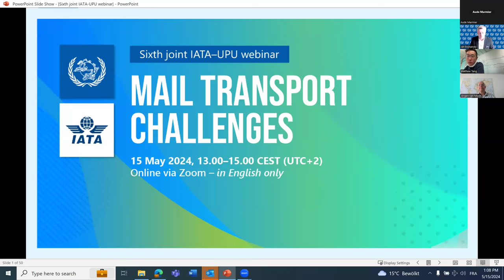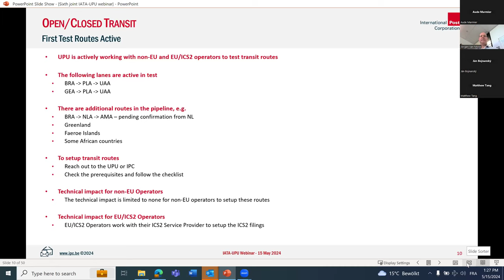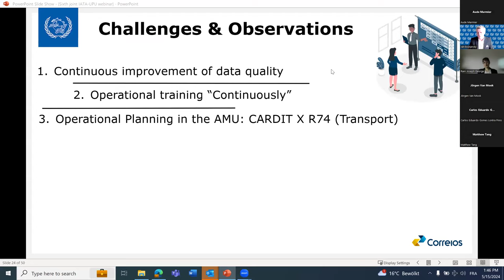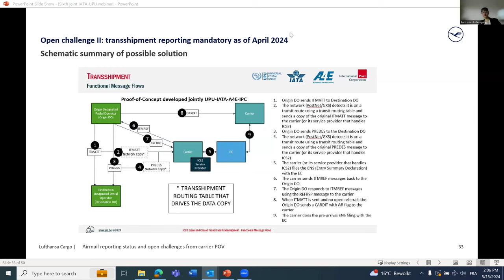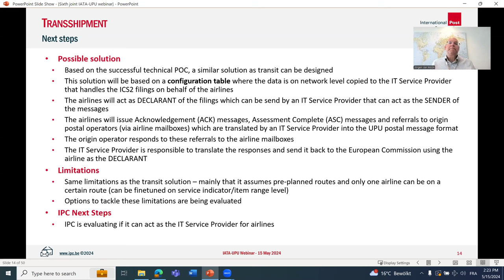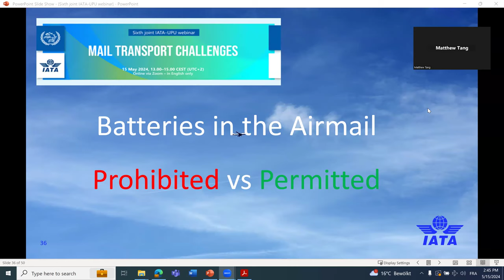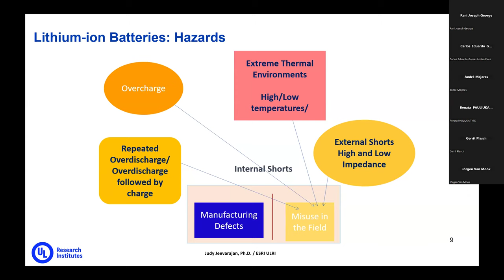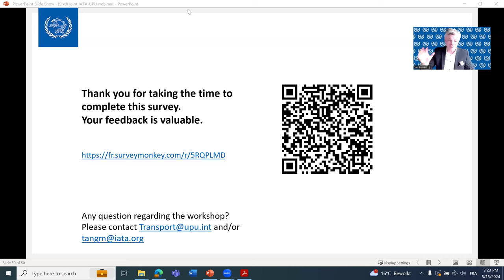6th joint IATA–UPU webinar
Topic: Mail Transport Challenges

The sixth joint IATA–UPU webinar, held on 15 May 2024, focused first on presentations concerning overall readiness for, expectations of, and challenges posed by compliance with mail transport requirements under the European Union’s Import Control System 2, Release 2 (EU ICS2 R2), including lessons learned from the mail in transit and transhipment proof of concept. In the second half, the participants explored the complexities of safe transport and handling of lithium batteries in the postal supply chain, providing insight into the various ways to ensure compliance and minimize risk.

Panelists (in order of presentation):

1) Matthew Tang, Senior Manager, E-Commerce & Cargo Operations, International Air Transport Association
2) Ján Bojnanský, Coordinator, Postal Supply Chain, Universal Postal Union​
3) Jörgen Van Mook, Head, Network Management & Innovation, International Post Corporation
4) Carlos Eduardo Gomes Lontra Pires, Analyst X, CS/DINEG/SUPRO/DEINT/GDPI and UPU Regional Postal Security Manager, Empresa Brasileira de Correios e Telégrafos
5) Rani Joseph George, Senior Manager, Customs & Authorities, Lufthansa Cargo
6) Gerald Gales, Program Specialist, Aviation Security/ Hazardous Materials, United States Postal Inspection Service
7) Ben Firkins, Head, Cargo Safety and Dangerous Goods, International Air Transport Association
8) Dr Judy Jeevarajan, VP and Executive Director, Electrochemical Safety Research Institute (ESRI), UL Research Institutes